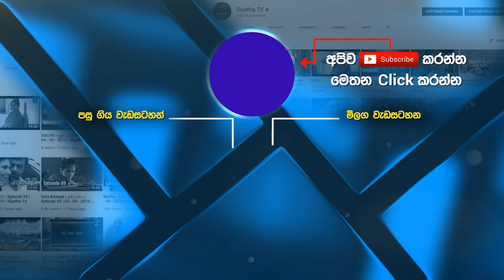Prithimath Jiwithayakata | ප්‍රිතිමත් ජිවිතයකට | 09 - 11 - 2020 | Siyatha TV